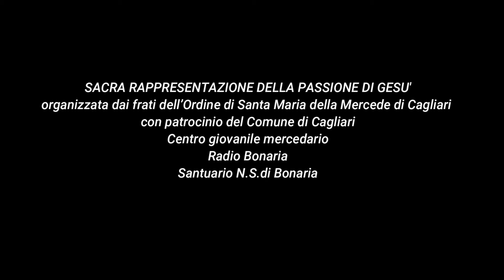La Sacra rappresentazione della Passione di Gesu'